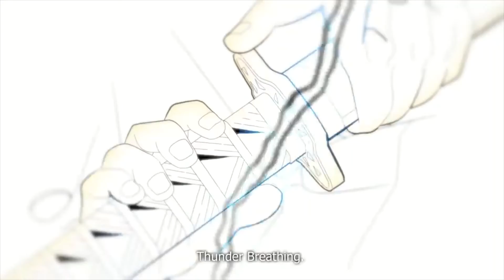End of Red Light District Arc" Predicted" Movie Trailer| DEMON SLAYER | Season 2 (2022 Movie).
Demon Slayer-Red Light District Arc-End of Season 2 "Predicted" Movie Trailer (2021). Like season 1, we also expect demon Slayer to release  a movie at the end of this long waited 'Red Light District Arc" in-order to maximize profits.